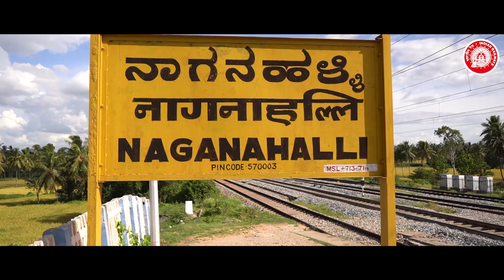Coaching terminal for sub-urban railway in Mysuru to strengthen connectivity, benefit commuters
At a public function at Maharaja’s College Ground, Mysuru, Prime Minister Narendra Modi laid the foundation stone of the Coaching terminal for sub-urban traffic at Naganahalli Railway Station that will be developed at a cost of over Rs 480 crore. The Coaching terminal will also have a MEMU shed and will decongest the existing Mysuru Yard, facilitating running of more MEMU train services and long distance trains from Mysuru, improving both connectivity and tourism potential of the region. This will benefit the daily commuters as well as those travelling to long distance destinations.